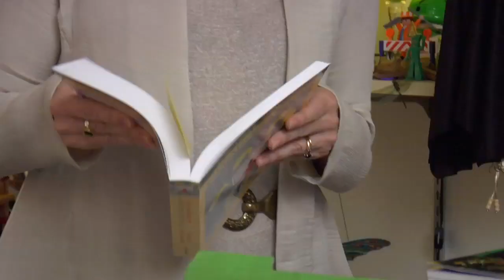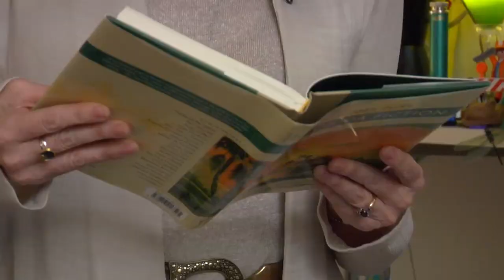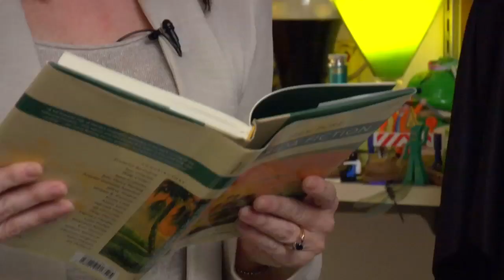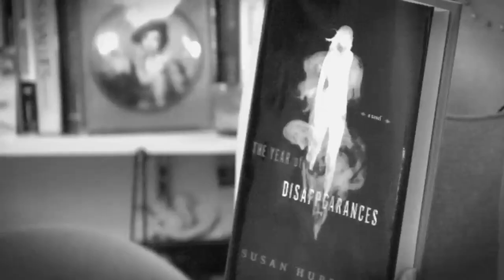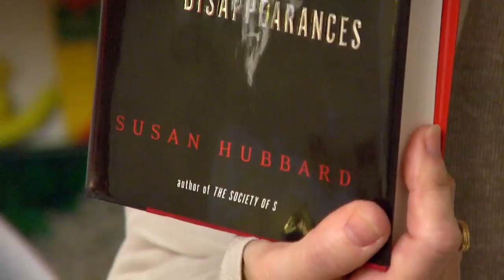Research Rewards: Susan Hubbard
English professor and author Susan Hubbard demonstrates her research techniques, showing how they inform creative and scholarly writing.